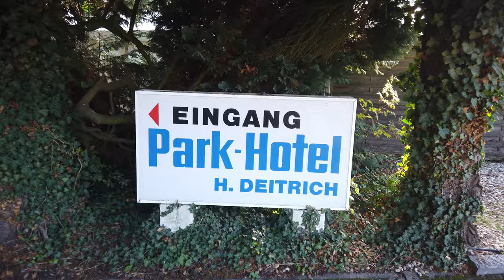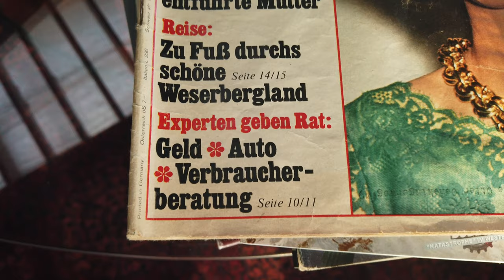Zeitreise, Urlaub im Parkhotel 1970 / Vielbrunn. Travel back in time Parkhotel 1970 in Vielbrunn.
Absolut sehenswert, eine Zeitreise in die 70ger Jahre.
Das Hotel ist quasi ein Museum, sehr nettes Personal, priema Frühstück.
Vielen Dank an die Familie Toma, eine Bitte, hegt und pflegt das Hotel weiterhin, sowas muß erhalten bleiben.
Auch wurde hier das Video von Milky Chance - Colorado aufgenommen.
Michelstadt, Vielbrunn, Odenwald, James Last Suite
DJI Dsmo Mobile 3
DJI Osmo Mini
Samsung Galaxy 20Plus
Powerdirector 365
Absolutely worth seeing, a journey back in time to the 70s.
The hotel is like a museum, very nice staff, great breakfast.
Many thanks to the Toma family, a request, cherish and care for the hotel, something like this must be preserved.
DJI Osmo Mini
Samsung Galaxy 20Plus